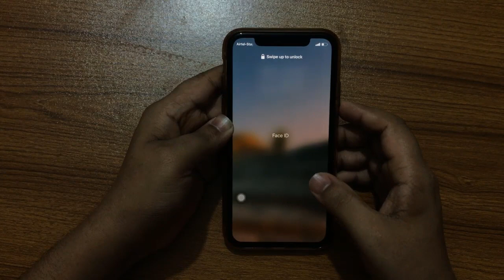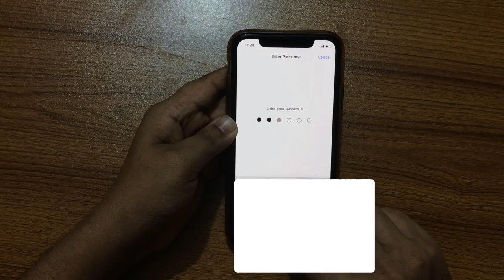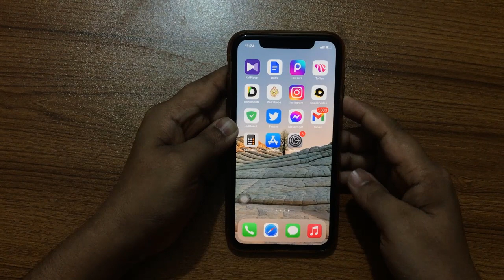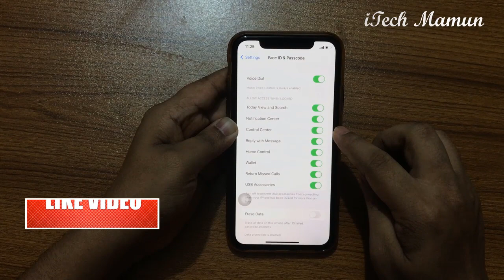আইফোনের Control Center সেটিংস | Fixed iPhone control center not Showing | iTech Mamun